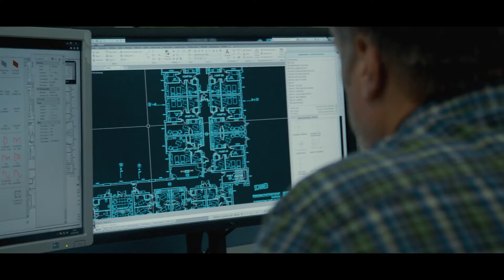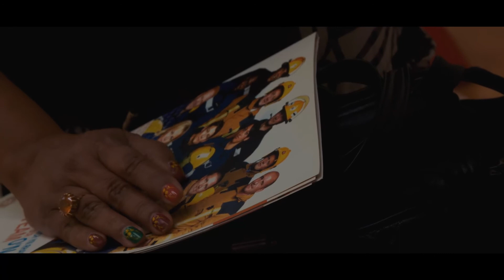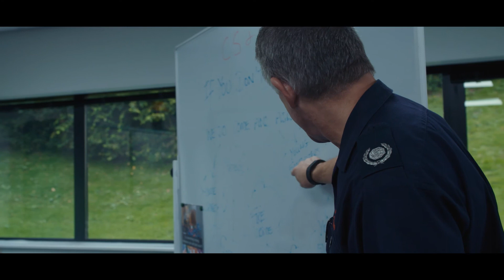Amrywiaeth a Gyrfaoedd o fewn GTADC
Yng Ngwasanaeth Tân ac Achub De Cymru (“Y Gwasanaeth”), rydym yn adnabod mai'n gweithwyr yw'n ased fwyaf gwerthfawr ac er gwaethaf rolau, o staff Gweithredol a Rheoli Tân i staff Corfforaethol ac Asiantaeth, gwyddwn fod ein holl weithwyr yn gwneud cyfraniad anferth yn ddyddiol wrth ein tywys ni'n agosach at ddiogelu cymunedau De Cymru.